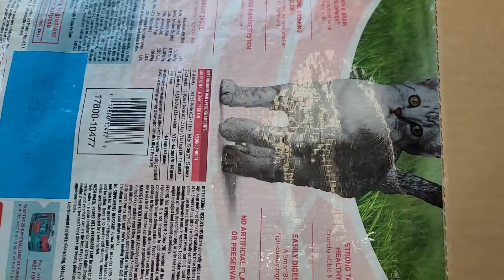Stray Cats and Kittens Update August 14rh Ashley sent more food for the kittens. Thanks!